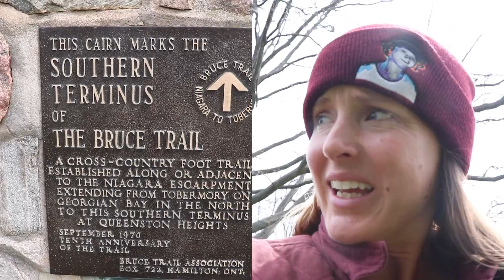The Bruce Trail End-to-End: Day 1 - Raccoon Blessings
Started The 900+ km Bruce Trail End-to-End in Spring 2022!

Began at the Southern Terminus Cairn in Niagara region and hiked 7km to Firemen's Park for my first day. Baby steps, folks. Learning as I go.

Follow @Backyardbackpacker on Instagram for more!